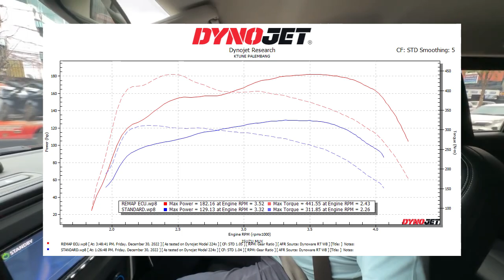ISUZU MUX 1.9 NAMA KEREN NYA BLUE POWER. MOBIL INI ENAK DAN KENAIKAN POWER REMAP SANGAT SIGNIFIKAN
MOBIL PILIHAN 2023 BOLE JATUH KE ISUZU MUX DAN DMAX GUYS, MONGGO DILIRIK.